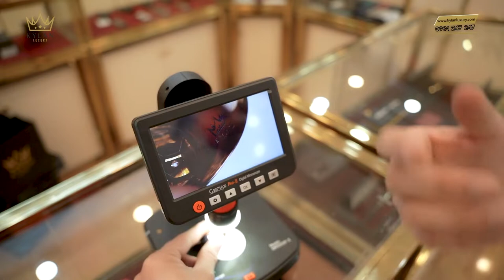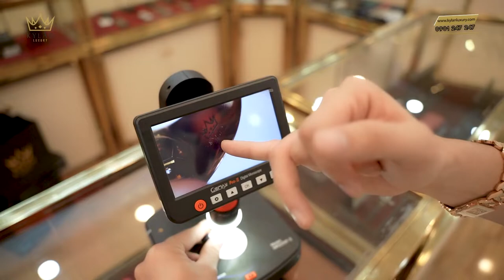CHIẾC NHẪN SAPPHIRE LÀM BẰNG 1 CÂY VÀNG ĐÍNH KIM CƯƠNG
Nhẫn sapphire rose gold 18k Au750 diamond
- Vàng 18k Au750
- Kim cương tấm thiên nhiên
- Trọng lượng vàng gần 1 lượng

Đá sapphire là loại đá quý tự nhiên hấp dẫn, được yêu mến nhất với màu xanh lam hoàng gia tuyệt đẹp, độ cứng chỉ đứng sau kim cương, độ bền và độ bóng cao. Trong ngành công nghiệp đá quý, loại đá này được phát hiện là kết tinh từ hàng triệu năm của khoáng chất Corundum.